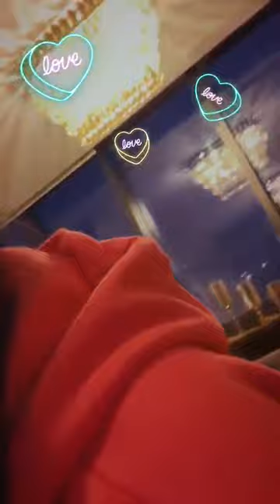D O N Y A (@donya) • Instagram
СТАВИМ ПАЛЕЦ ВВЕРХ, ЧТОБЫ НЕ ПРОПУСТИТЬ НОВЫЕ ВИДЕО !!!
Топ-100ЗВЁЗДНЫЙInstagram ПОДПИСЫВАЕМСЯ НА КАНАЛ "ЗВЁЗДНЫЙ instagram"